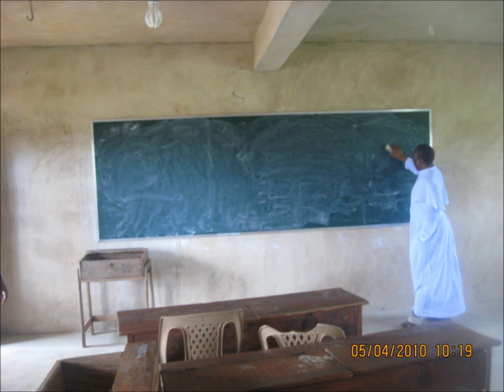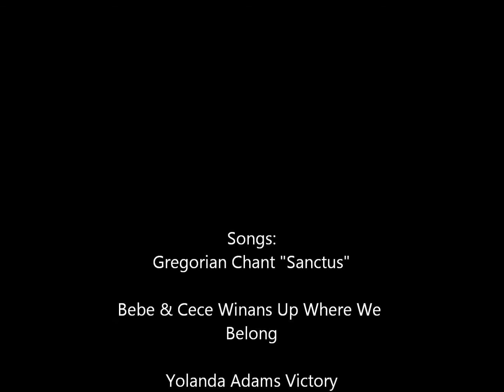Rev Fr Dr Cyril Ofoegbu April 15th 1956 - June 5th 2014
Principal of Immaculate Conception Co